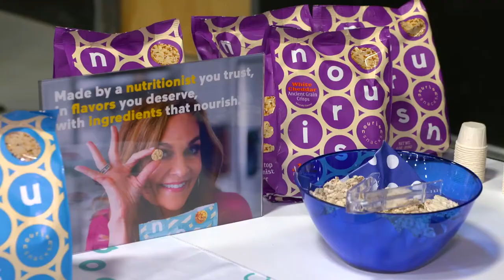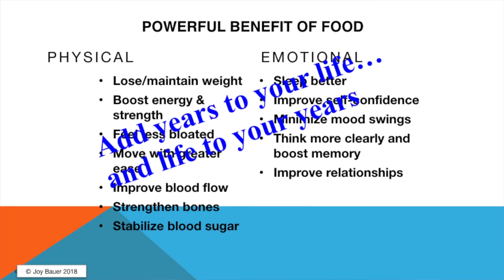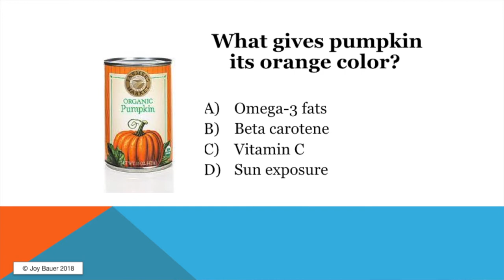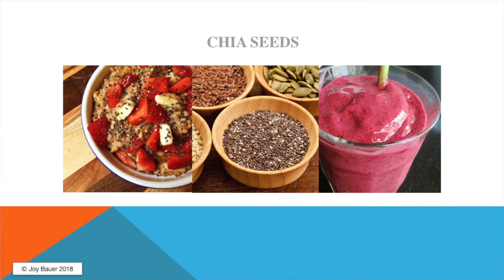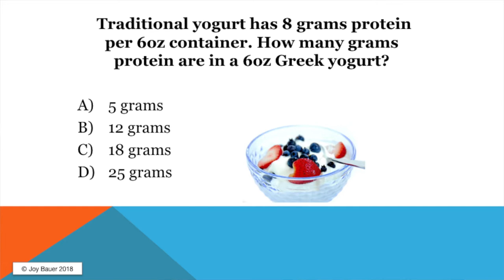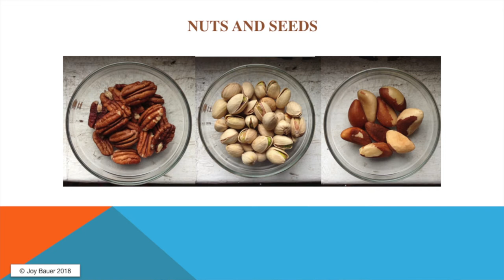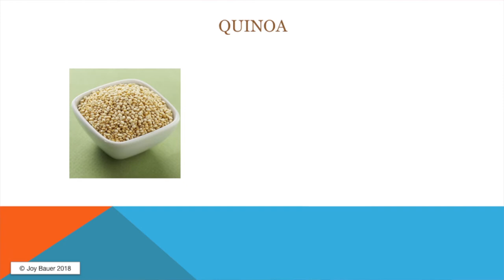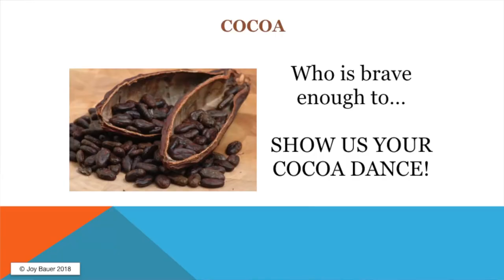How to Use Food as Medicine with Joy Bauer